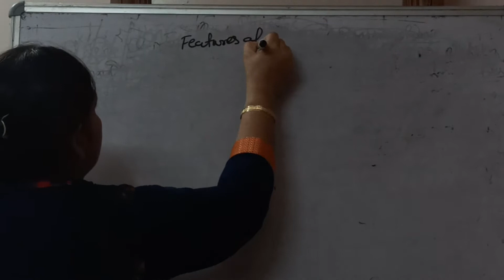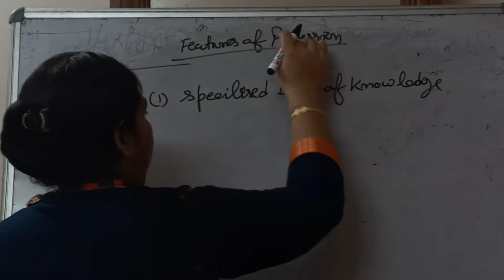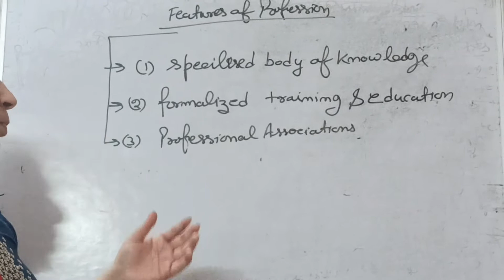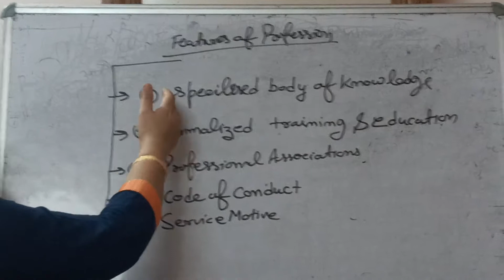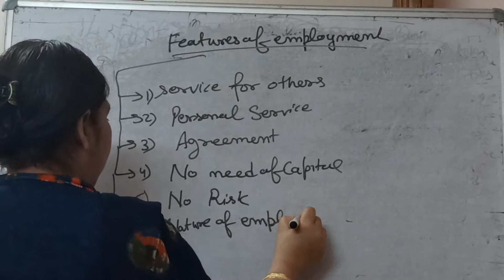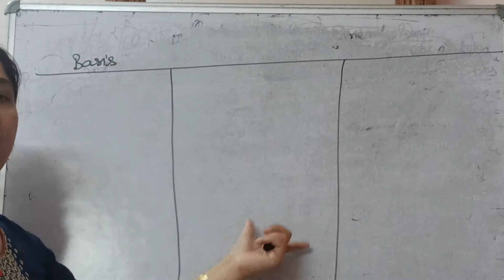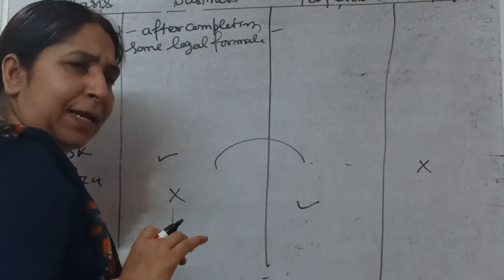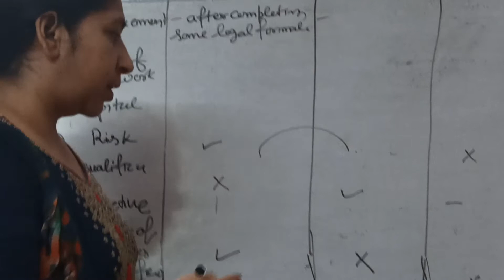Class 11 commerce business lecture 3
Features of profession and employment